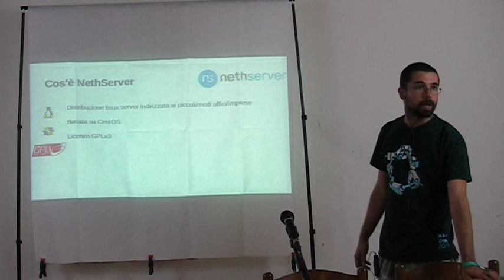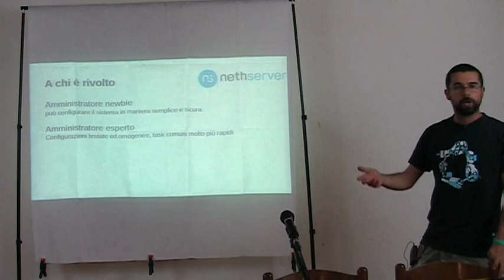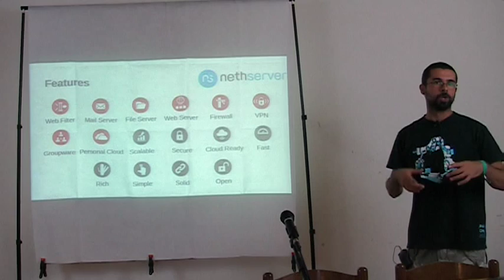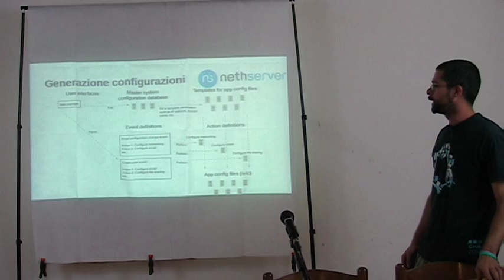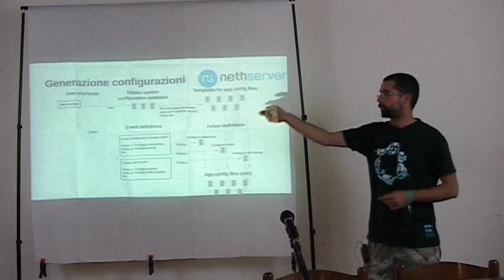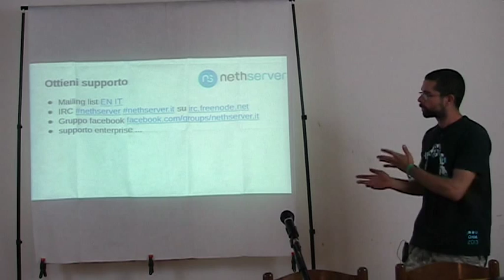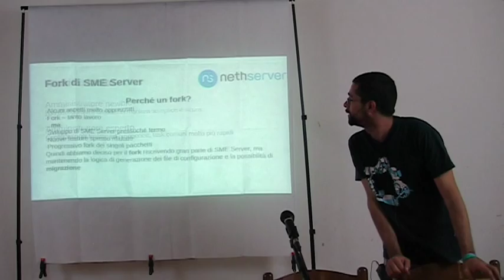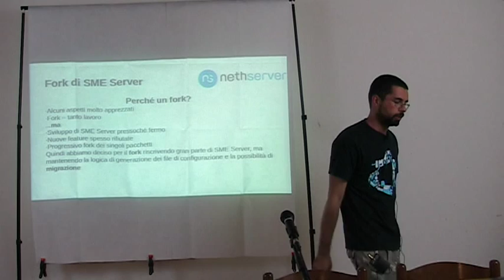Un'introduzione a Nethserver -Stefano Fancello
NethServer è un sistema operativo basato su CentOS/RHEL, pensato per la piccola e media impresa. E' un progetto tutto italiano e sviluppato in 2-3 anni di lavoro da un gruppo di appassionati e supportati da un'azienda italiana. NethServer è dotato di una potente interfaccia web che simplifica le più comuni operazioni di amministrazione, una veloce e facile procedura di installazione e tantissimi moduli pre-configurati installabili con un solo click.